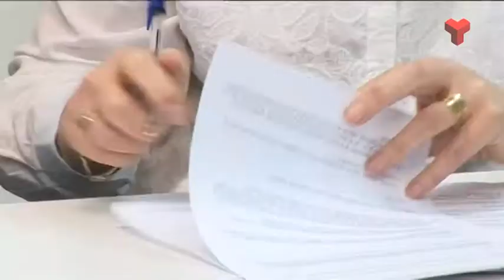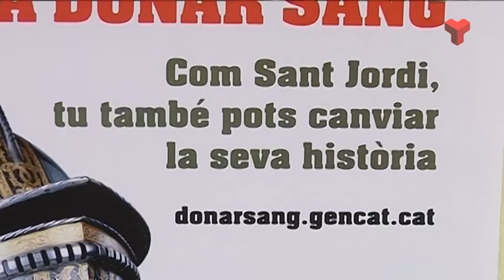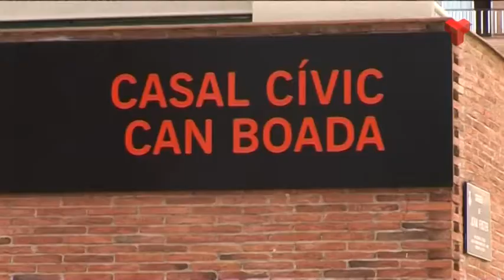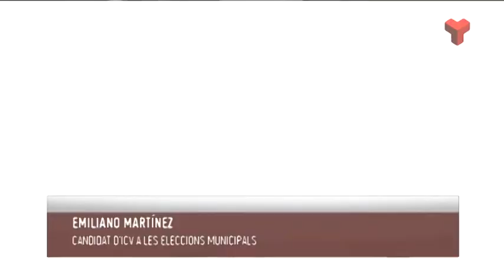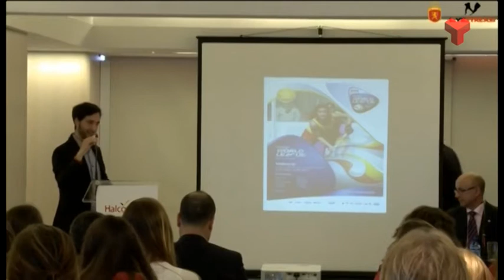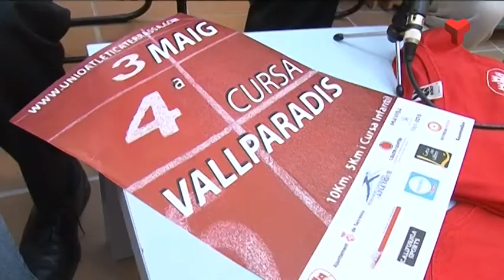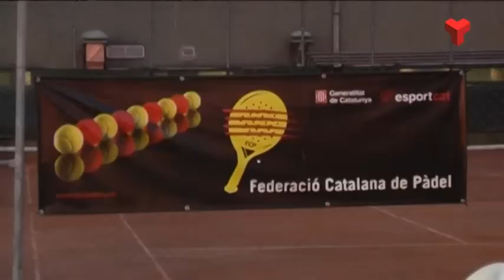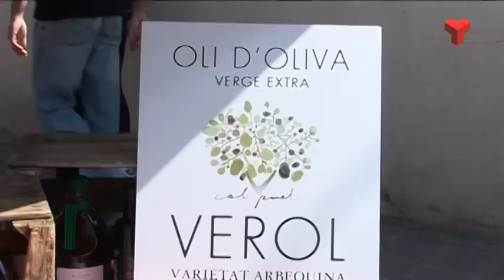Informatiu Tarda divendres 17-04-2015 de Canal Terrassa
L'Informatiu Tarda de Canal Terrassa Vallès d'aquest divendres 17 d'abril de 2015, presentat per Francesc Novell. Més informació a